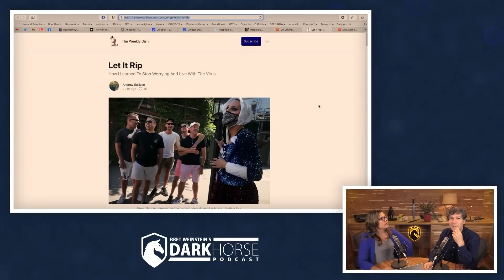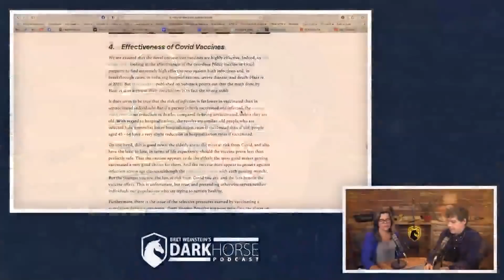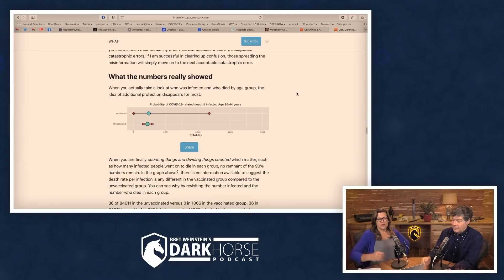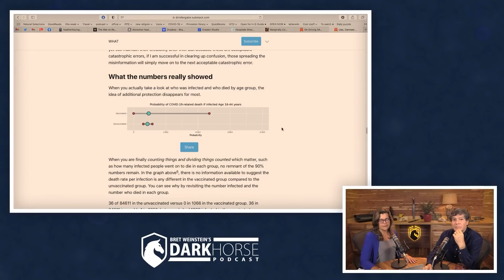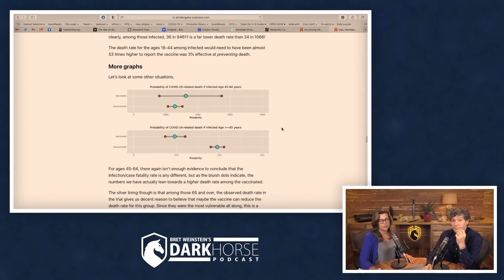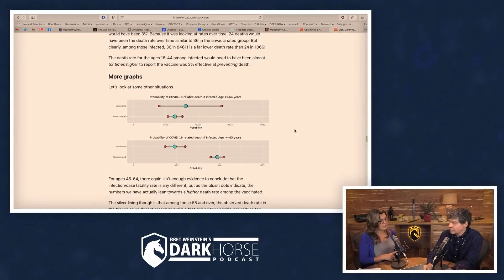Vaccines, variants and breakthrough infections with severe disease (from Livestream #90)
Clip taken from DarkHorse Podcast Livestream #90 (originally streamed live on July 31, 2021)

References:
Let It Rip, Andrew Sullivan’s latest piece:

Lies, Damned Lies, and Vaccine Statistics, by a Dr. RollerGator,

A Hunter-Gatherer’s Guide to the 21st Century, is now available for pre-sale. Publication date: 9-14-21